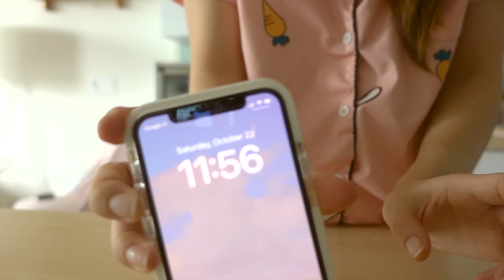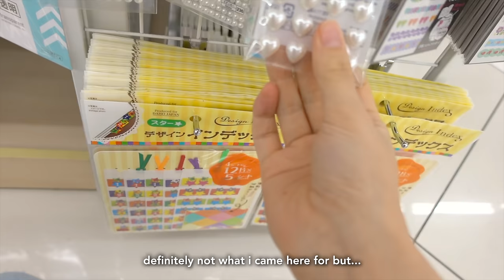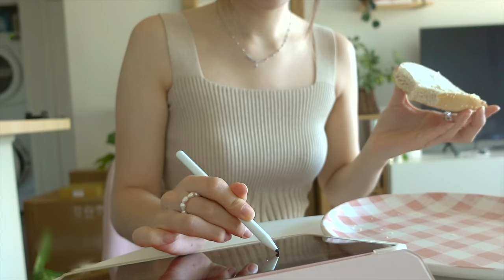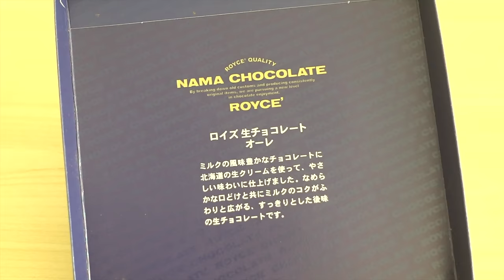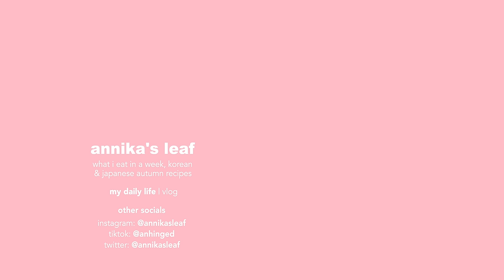what i eat in a week *realistic* 🍙🍜 korean & japanese fall recipes, days prepping small biz launch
HELP GIMME HALLOWEEN COSTUME IDEAS ASAP

idk why only now i'm feeling the october vibes, but better late than never amiright?

hope you enjoy another "what i eat in a week" video! i feel like it's fun to do one of these each season so i can share new recipes that fit the current climate. and it allows for me to focus on prepping my shop for the next update hehe

as of now i'm looking to restock some items in 2 weeks from now! but ofc i will announce it once the dates are firmly locked in 🫡 anticipate!

take care,
annika

portable speaker /

  pink long sleeve top / american apparel, back when that was a thing lol
  pink lacy pajama set / aliexpress